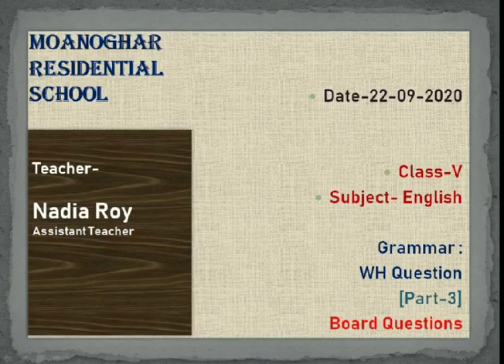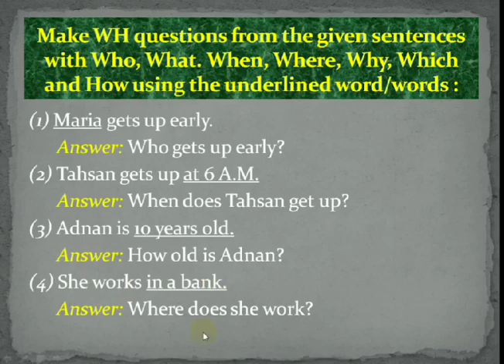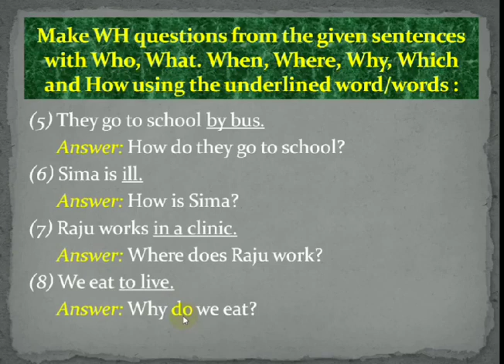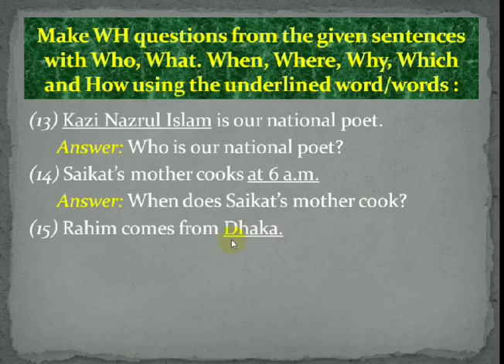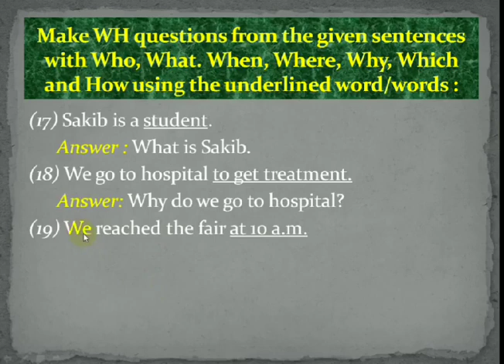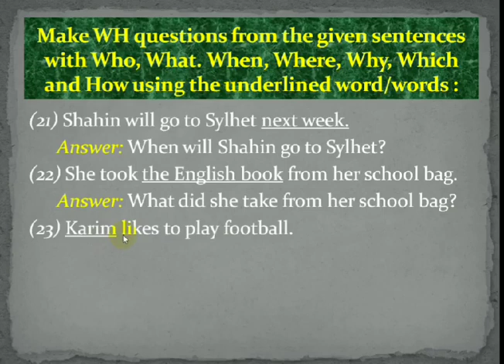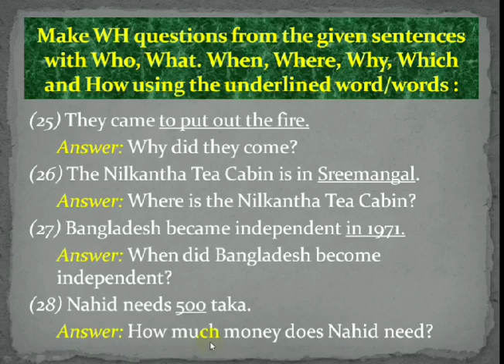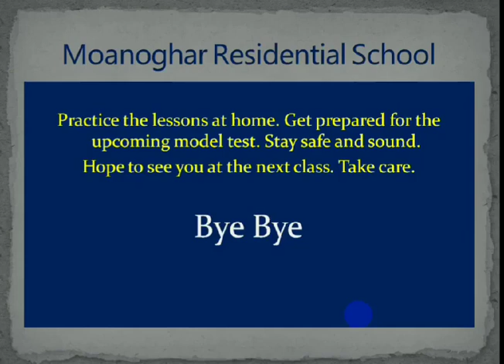Today English for class Five